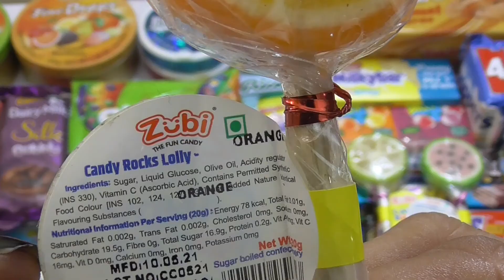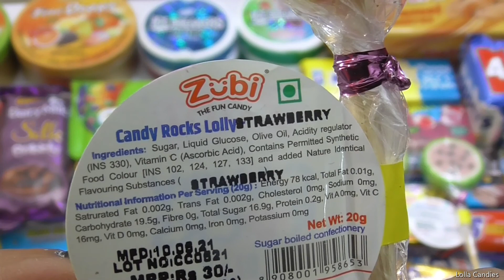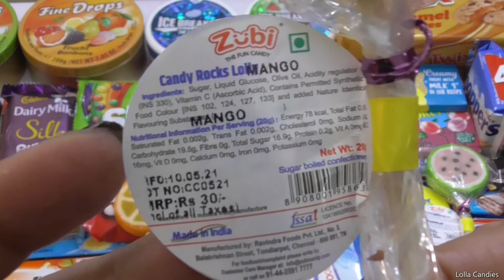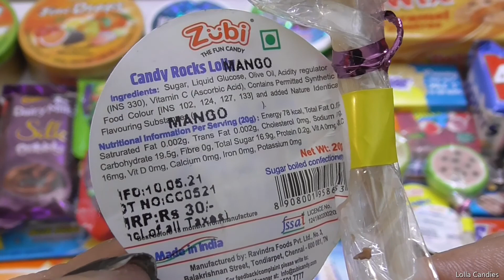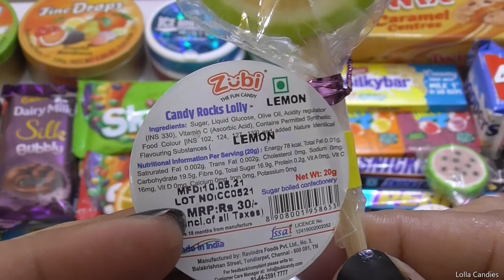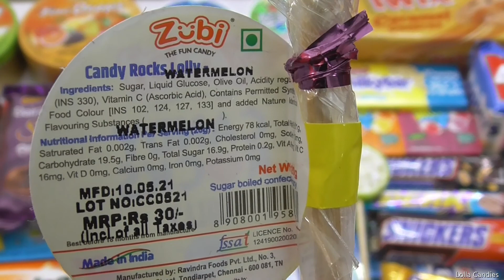Zubi Fruit Flavored Candy Lolly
In this video you can see unboxing of Zubi Fruit Flavored Candy Lolly .